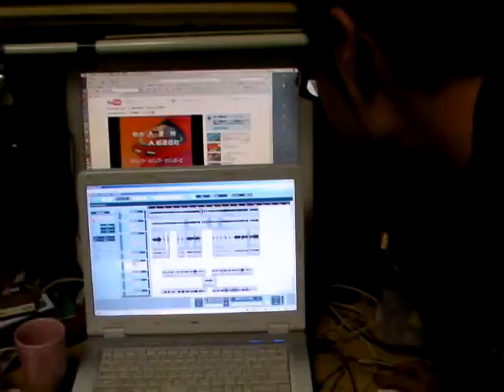AOSC新曲への道1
2010年5月から行われる
AOSCの！魚介クルージングツアーにて
発売となる待望の4枚目アルバム。
その制作模様を一部公開！
この映像だけでも予想できるが
また新たな分野に足を踏み入れたAOSC。
期待大である。